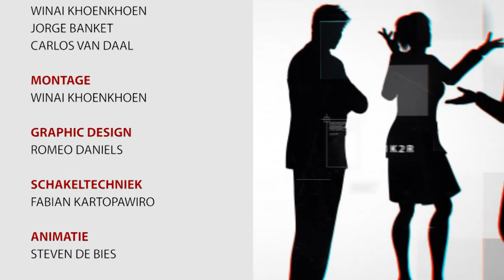OPINIE AFL 78 : STICHTING RUMAS ONDER DE LOEP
Opinie #78
Onderwerp: Stg. Rumas onder de loep
Studiogast(en): Emmy Hart, oprichter/ directeur Stg. Rumas en Milton Tuart, coördinator job placement unit Stg. Rumas